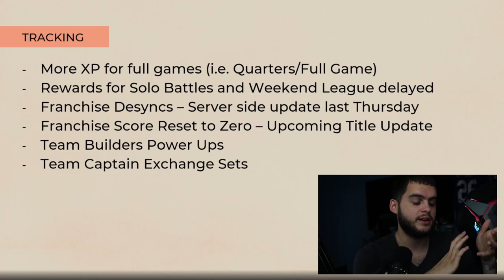GET A FREE ELITE LSU ODELL RIGHT NOW! CAMPUS HEROES COMING! 87 SPEED SWEAT REVEALED! | MADDEN 22